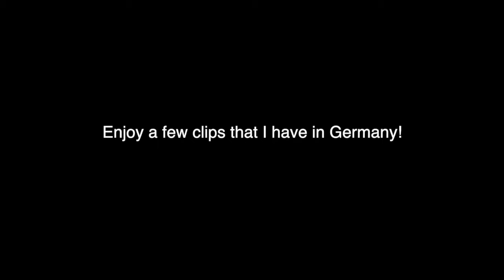Getting stationed in Grafenwoehr, Germany! What to expect!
Informational video on getting Stationed in Grafenwoehr, Germany. I will give you all the answers to the best of my ability!